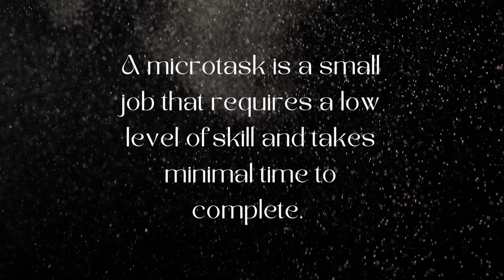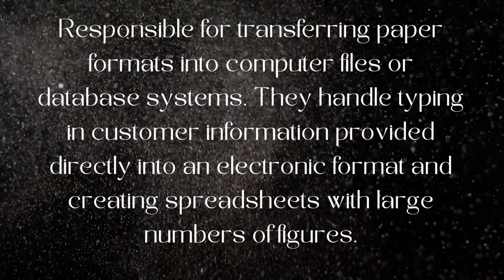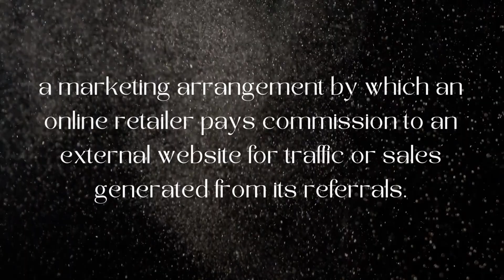KUMITA NG 790 / HOUR | LEGIT ONLINE JOB | KAHIT HINDI MAGALING MAG ENGLISH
LOOKING FOR AFFODABLE YET YUMMIE FOODIES FOR YOUR CRAVINGS AND SPECIAL OCCASIONS? CHECK OUR FB PAGE FOR A BUNCH OF FOODIES THAT YOU'LL SURELY LOVE

Daily quotes about life, love and many more.

Related:
paano kumita
globe gcash
Gcash
gcash tutorials
gcash free load 2021
gcash free money
gcash free money app
gcash tips and trick
gcash buy load
gcash earn money
gcash earn load
gcash
how to earn money
Paano kumita ng pera gamit ang cellphone legit
Paano kumita ng pera gamit ang cellphone na walang puhunan
Paano kumita ng pera gamit ang cellphone app
Paano kumita ng pera gamit ang cellphone ios
Paano kumita ng pera ga
how to make money online philippines
how to make money online philippines legit
how to make money online philippines 2021
how to make money online philippines using phone